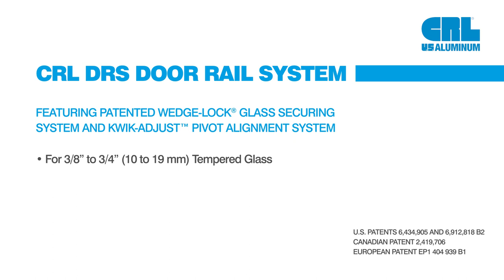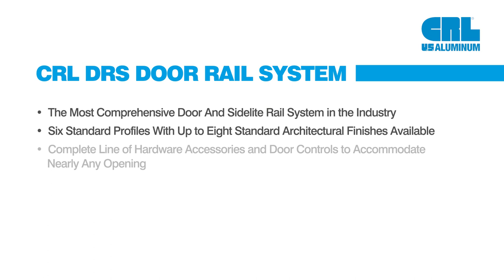CRL DRS Door Rail System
This video will give you step-by-step instructions on how to easily install the C.R. Laurence DRS Door Rail System for all-glass entrances. The DRS Door Rail System features our patented Wedge-Lock® glass securing system. Wedge-Lock works by applying pressure evenly along both sides of the glass producing exceptional clamping force that holds door glass securely in place. The DRS Door Rail System also features our Kwik-Adjust™ technology, which allows door glass adjustment up to 3/16" in either direction. This compensates for vertical gaps between the edge of the door glass and the adjacent sidelite.

DRS Door Rails have the fastest installation time of any door rail in the market. DRS Door Rails come completely fabricated and can be installed right out of the box. Door rail assemblies can be ready for installation in less than 10 minutes. DRS Door Rails offer the shortest lead time available. CRL provides same-day shipping on our most popular door rails, while custom sizes and finishes can be shipped in as little as 3 days.